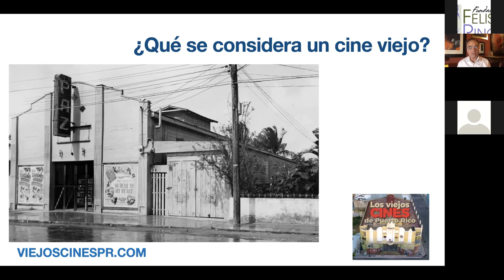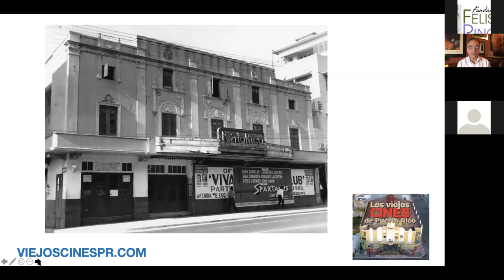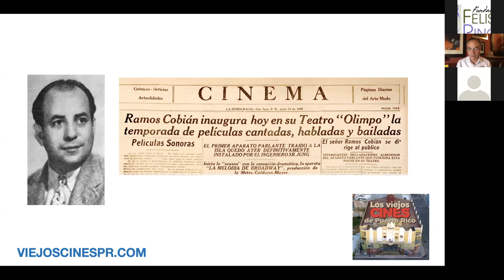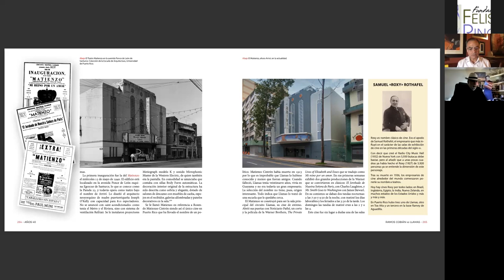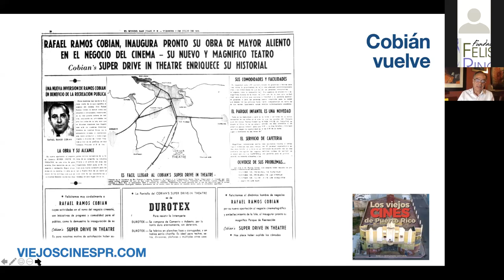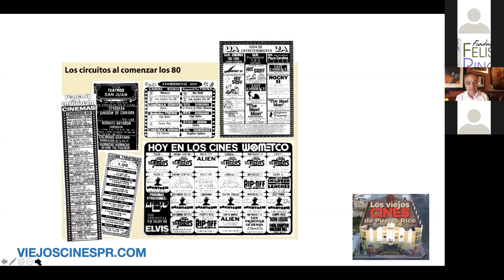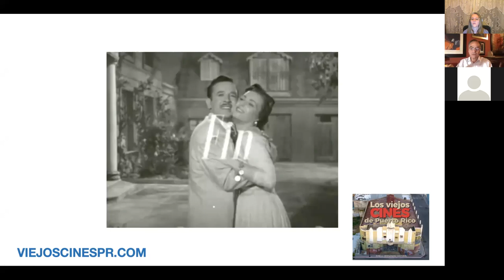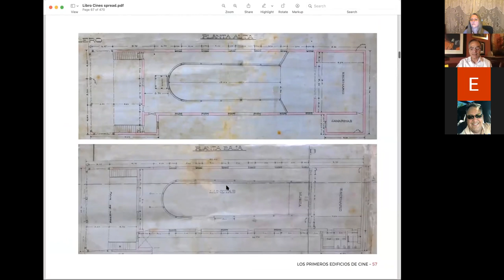Los viejos cines de Puerto Rico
Los Cines Viejos de Puerto Rico narra la historia de los cines que hubo en Puerto Rico desde que comenzaron a surgir a principios del siglo XX hasta que fueron reemplazados por las multisalas a partir de los años ochenta y noventa. El libro contiene 419 páginas, con centenares de ilustraciones que incluyen fotos antiguas y actuales, carteles y anuncios de películas a través de todas las épocas